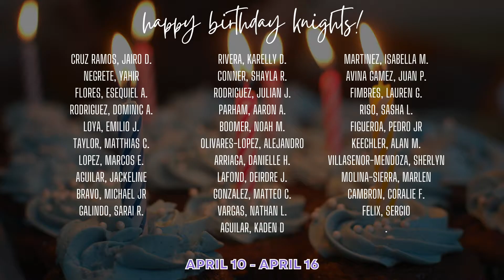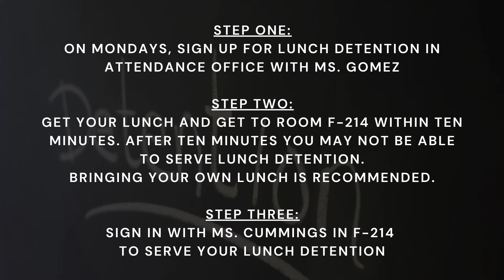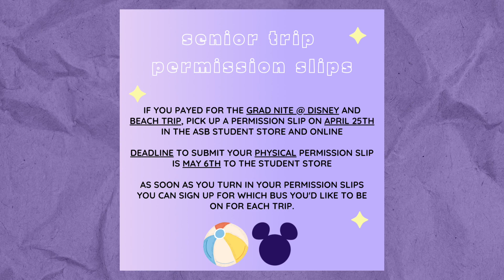Knightly Knews 4/12